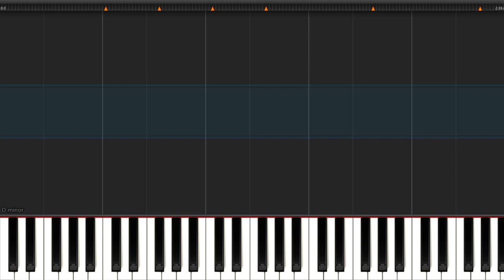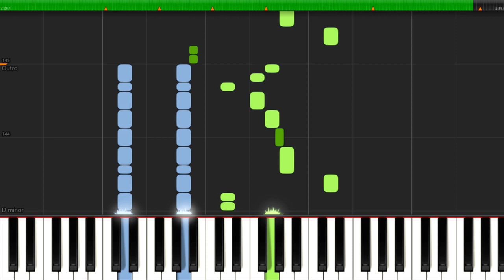Meglovainia - Piano Tutorial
Ben Sanders Channel